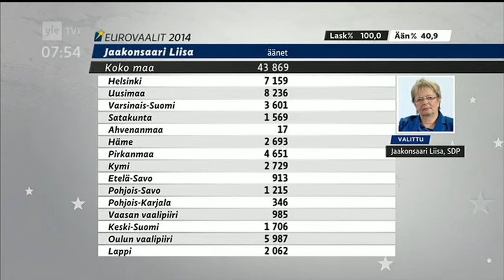Liisa Jaakonsaari hourailee Brysselin terrori-iskusta ja äärioikeistosta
SDP:n Liisa Jaakonsaaren mielestä Brysselin juutalaismuseoon tehdyllä terrori-iskulla on jotain tekemistä äärioikeiston kanssa.

Iskusta pidätetty on kuitenkin "ranskalainen" islamisti nimeltä Mehdi Nemmouche.

"French customs agents have arrested an armed jihadist from northern France who is suspected of killing four people at the Brussels Jewish Museum, authorities announced on Sunday."